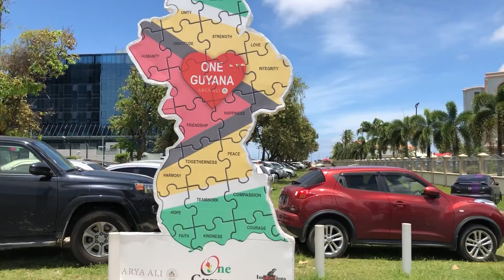A mini tour around Georgetown|Senior Citizens day.